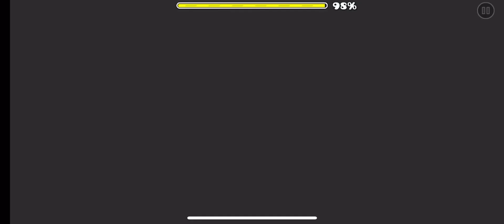🔥🔥🔥arson🔥🔥🔥 | Play With Fire by LilLyVX | Medium Demon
jrksdidicvivirnensk

Gameplay: 8.5/10
Enjoyment: 8/10